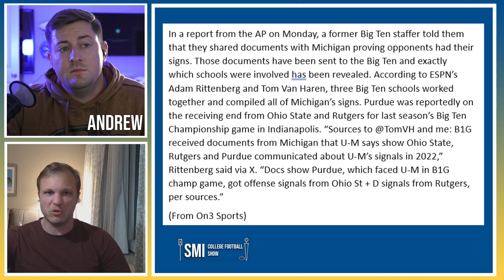Michigan Wolverines Saga Just Took An BRAND NEW Turn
The Michigan Wolverines football program has been involved in a long standing controversy. The situation has taken a new turn that is very favorable for Michigan however. It turns out that rivals that have been criticizing Michigan have their own transgressions revealed. Fans of the Michigan Wolverines should feel vindicated by this news.